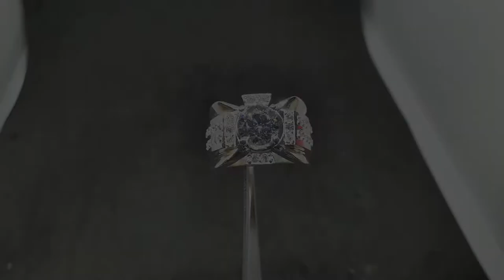Nhẫn Bạc Ta Thiết Kế 3D Nhiều người Nhầm Tưởng Nhẫn Vàng Trắng 18k/TrieuGold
phân loại đinh giá đá bán quý, đá quý và đá cảnh
Trung  Tâm thiết kế thời trang trang sức vàng bạc đá quý cTư vấnác loại
Nhận cắt mài đá quý
Đt :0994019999; 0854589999; zalo 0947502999
🍀Fanpage: